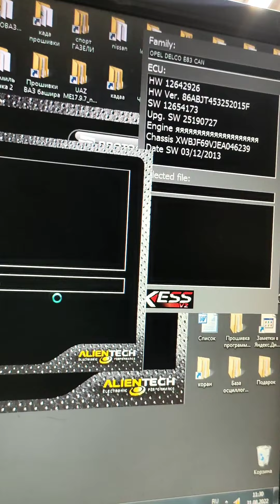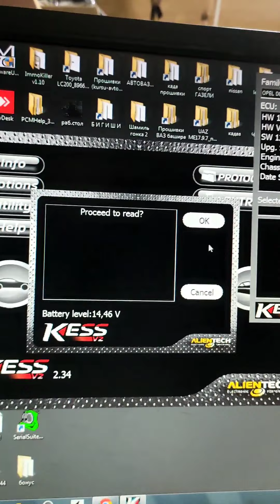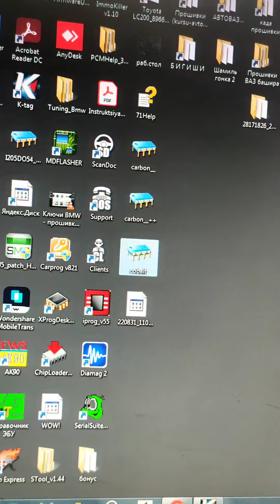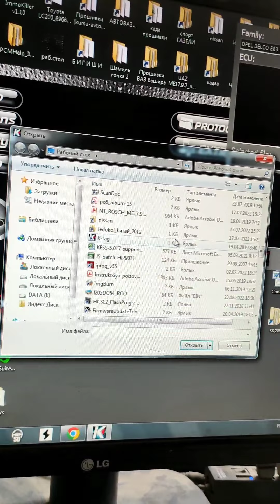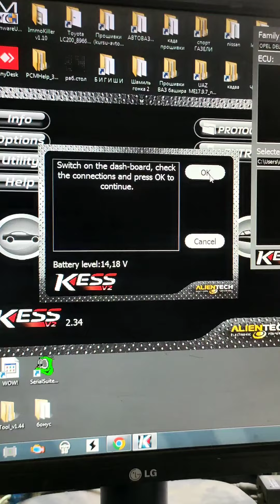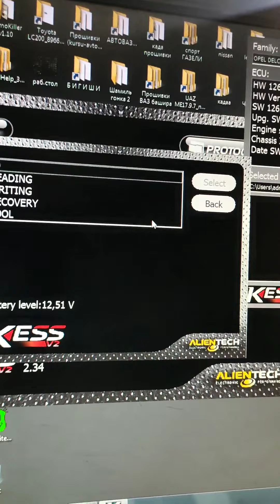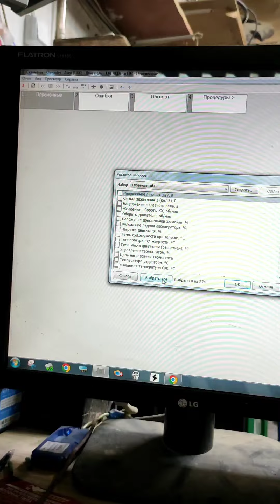Chevrolet cobalt, чип тюнинг на е2 спорт